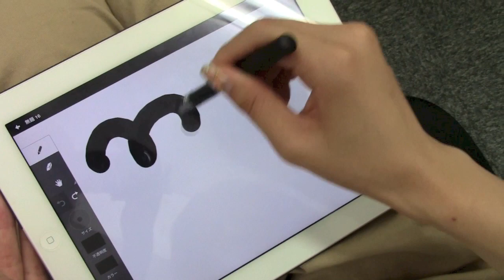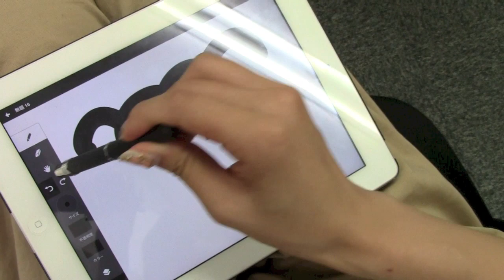Su-pen CLモデル / iPhone, iPadアクセサリ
大人気Su-Penの新作！！キャップが付いて、さらに書き心地もなめらかに。